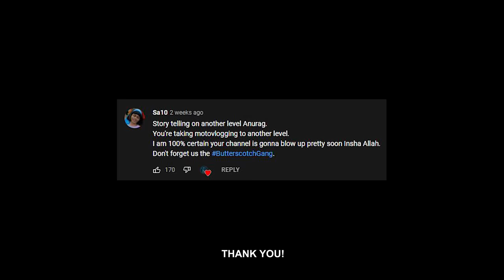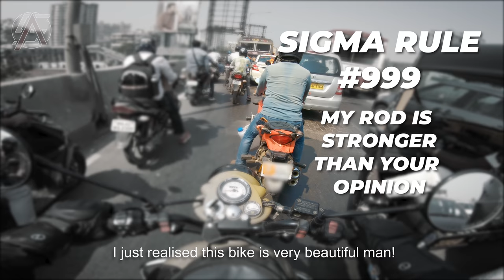Road Rage: Romantic Bad Drivers of Mumbai | Daily Observations India #64 2022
Check out this Road Rage of these two Romantic Bad Drivers of the Mumbai Traffic in India. I don't know what went wrong, but these two were really angry after the possible crash and were almost ready to hit each other in the road rage. Accidents like these happen, but we need to learn to keep our calm and deal with things in a rational way.
Here's another episode of me riding on the streets of Mumbai, India, showing the bad drivers on Indian roads.

Along with this are meme compilations with close calls, bad drivers, funny people, bad roads, crashes and everything that you'd ask for in an entertaining episode of my daily observations Road Rage edition 2021!

Time stamps:

00:00 - Intro
00:15 - Update
02:25 - Lizard Cab
05:26 - Blunder
06:17 - My Bike
07:08 - Mirror Lust
07:43 - Sunny
08:37 - I'm Trying
09:16 - Good old days
10:13 - Chhapri Starter Pack
10:40 - 100K Soon!
12:30 - Here we go again
14:29 - Checkmate
15:37 - I'm a hypocrite
16:43 - Sweet Subscribers
19:03 - Mumbai Traffic
20:28 - BONUS

GOPRO MIC ADAPTOR:

GOPRO CASE:

RAM MOUNT: